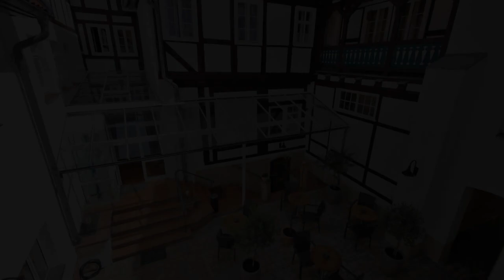Hotel Theophano, Quedlinburg, Germany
About Property:
You're eligible for a Genius discount at Hotel Theophano! To save at this property, all you have to do is sign in.
Situated in the heart of the Old Town of Quedlinburg in Saxony-Anhalt, this historic, family-run hotel is a beautiful half-timbered building providing classically and tastefully furnished rooms.
Hotel Theophano is an ideal base for exploring the historic Medieval attractions and unique architecture o...
Property Type: Hotel
Address: Markt 13-14, 06484 Quedlinburg, Germany
Searching For
1. Hotel Theophano - Quedlinburg - Germany
2. Hotel Theophano - Quedlinburg - Germany Address
3. Hotel Theophano - Quedlinburg - Germany Rooms
4. Hotel Theophano - Quedlinburg - Germany Amenities
5. Hotel Theophano - Quedlinburg - Germany Offers and Deals
Audio Credit:
Track Title: Reasons To Hope
Artist: Reed Mathis